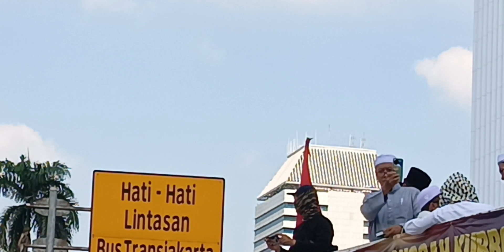🔴CADAS.... ORASI RAFLY HARUN BIKIN GIBRAN & KUBU 02 TIDAK BISA TIDUR‼️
AKSI UMAT ISLAM DI DEPAN MK YG DI HADIRI HABAIB, ULAMA, SANTRI DAN PARA AKTIVIS BUAT KETI PALA PELAKU CURANG